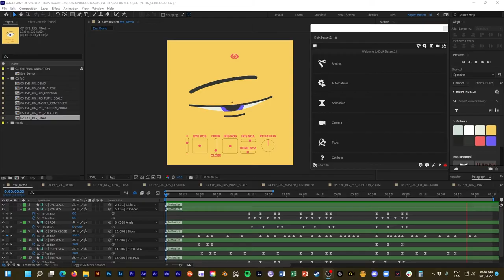Cómo riggear un Ojo en After Effects | 01 - TRAILER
Aprende a crear el rig de un ojo usando Duik Bassel 2 o el nuevo Duik Ángela y animarlo en After Effects.
Trailer.

Si terminas el tutorial, comparte tu resultado en instagram y etiquétame para compartirlo con el mundo.

AYÚDAME A CREAR MÁS CONTENIDO GRATUITO